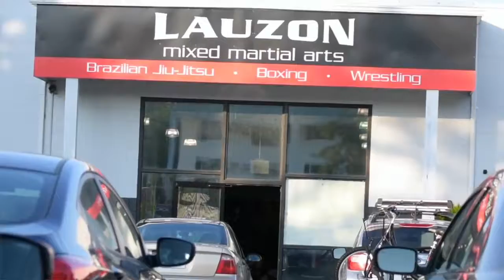Lauzon MMA Profile: Edmundo Smith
9 Bristol Drive Easton, MA
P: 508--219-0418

Video By: TISN Social Media Management Boston, MA